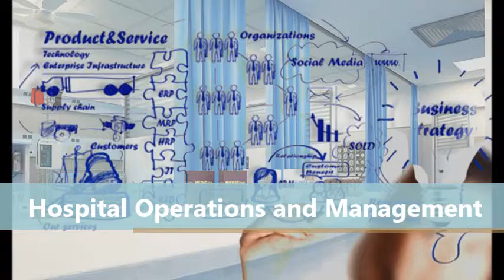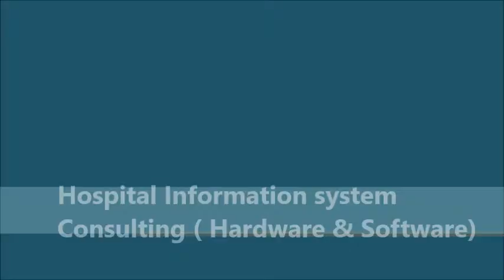Hospital operations and marketing consultancy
Get Management Consultation ☎ 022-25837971, 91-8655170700